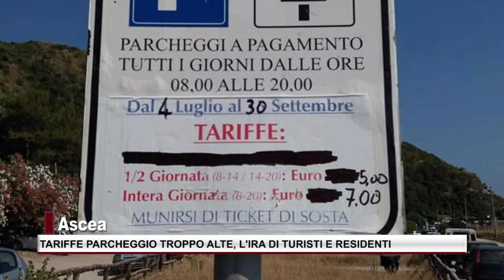Ascea, tariffe per il parcheggio troppo alte. L'ira di turisti e residenti